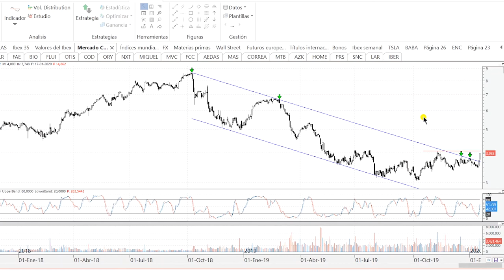Videoanálisis de Ence por fin 'asoma la cabeza' por encima del canal bajista